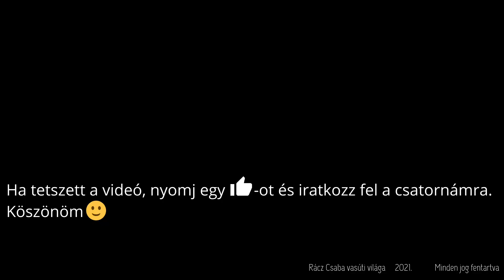GYSEV Flirt érkezik Csornáról Hegyeshalomra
A GYSEV 415 501-es Flirtje érkezik Csornáról Hegyeshalomra